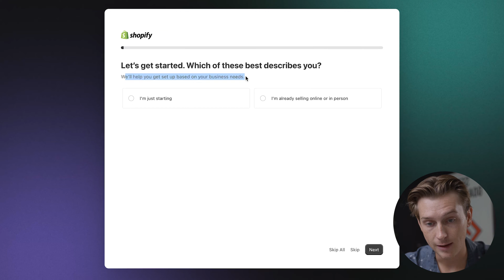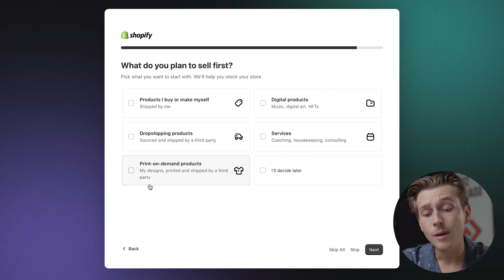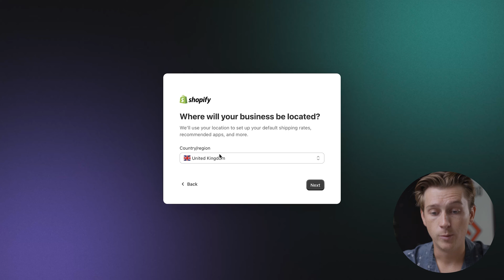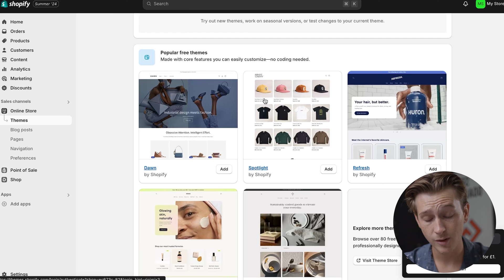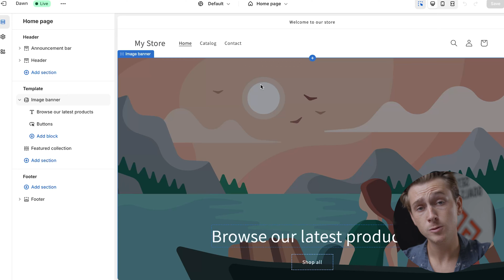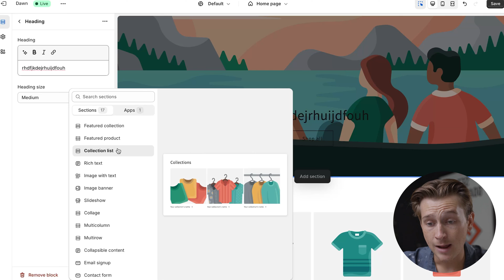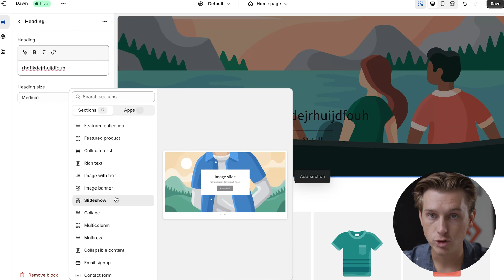How to Set Up a Shopify Store in the UK (Step-by-Step)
In this video, I go over the step-by-step process of setting up your very own Shopify store in the UK. We'll cover everything from creating your account, choosing a theme, adding products, configuring payments and shipping, all the way to launching your store and promoting it effectively.

Our favorite E-commerce tools:
➡️ BEST Current Deal - Get a 3-day Shopify trial + $1/month for first 3 months:

This video is essential for anyone in the UK looking to establish an online presence and start selling products or services. You'll learn how to navigate Shopify's platform, customize your store to reflect your brand, and ensure you're complying with UK tax and shipping regulations. Be sure to watch this video all the way through as I cover valuable tips and tricks to maximize your Shopify store's potential!

Setting up a successful online store doesn't have to be overwhelming. With Shopify and this comprehensive guide, you'll be well on your way to launching your e-commerce business in the UK. So, let's get started and unlock the endless possibilities of online selling!

How to Build a Shopify Business that Eventually Sells - Tips to Build a Valuable Ecommerce Business

Our channel is dedicated to helping you learn and master e-commerce, dropshipping, and making money online.

- Kyle

Timeline:
0:00 - Introduction
0:23 - Overview
0:44 - Key differences for Shopify UK
1:52 - Getting started
4:02 - Create a Shopify account
4:34 - Building a Shopify store
8:25 - Conclusion